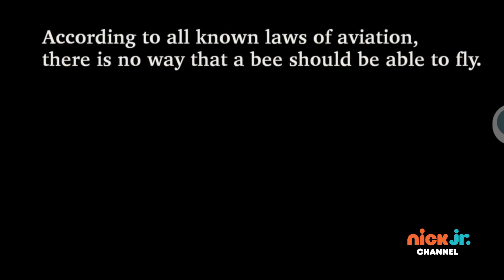WHAT IF Bee Movie aired on Nick Jr (NO COPYRIGHT INFRINGEMENT INTENDED)